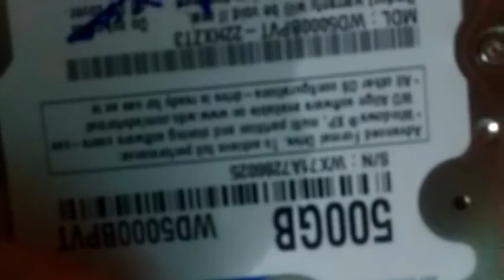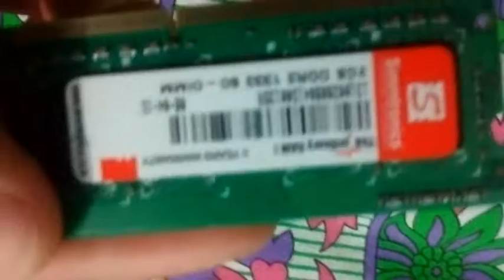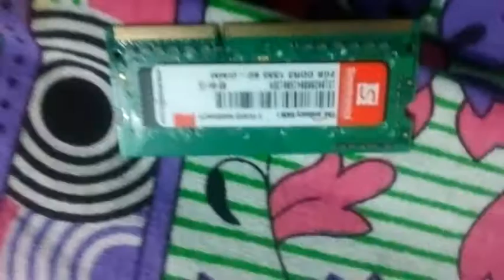How to install RAM And Hard drive in laptop???